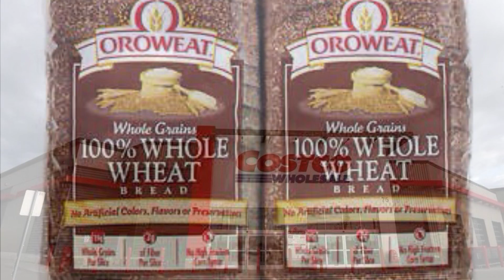Costco | Funny ads